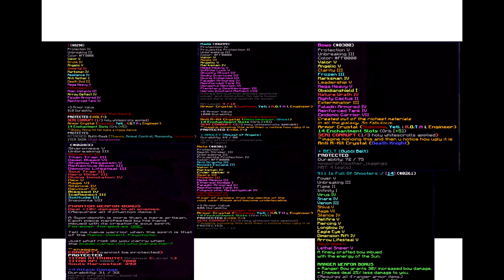Getting trapped in syke and dying!! CosmicPVP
getting trapped by a sped and 2 muras unlucky